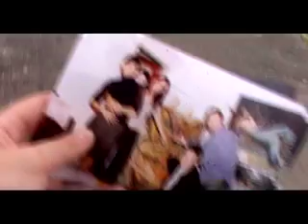Los inquilinos del infierno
Pelicula de terror codirigida por Juan Cruz Varela y Damian Leibovich.